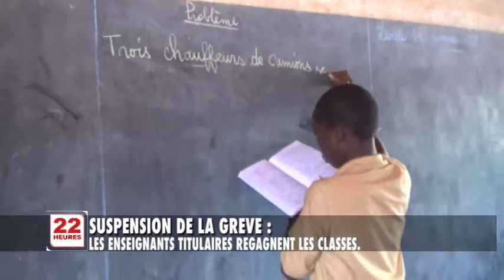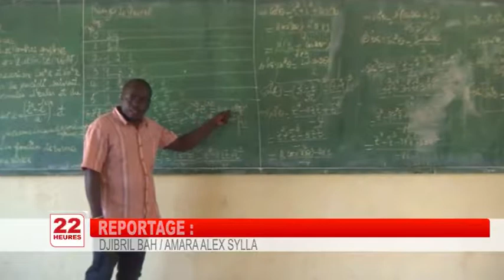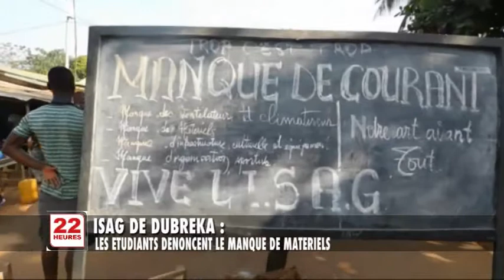JT2 22H LUN 14 01 2019